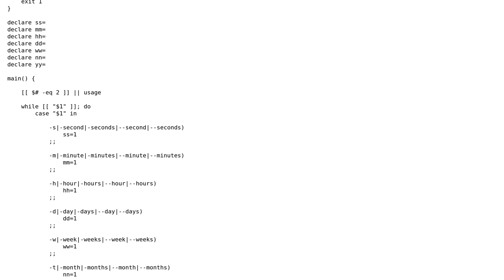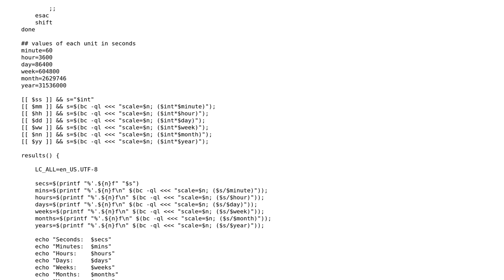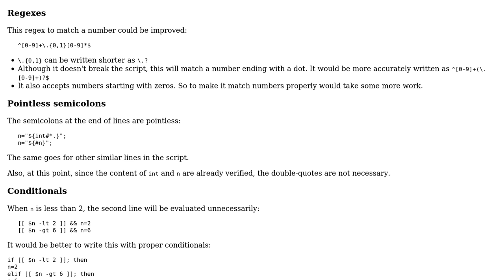Bash time converter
With thanks & praise to God, and with thanks to the many people who have made this project possible! | Content (except music & images) licensed under CC BY-SA | Music | Images & others | With thanks to user janos user I0_ol user 200_success and the Stack Exchange Network Trademarks are property of their respective owners. You are responsible for your own actions.